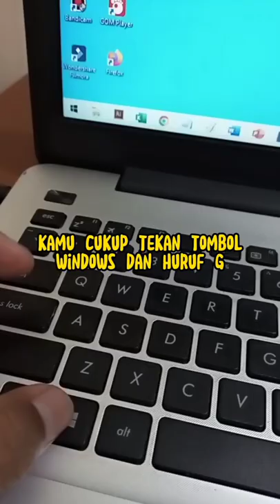Menampilkan Game Bar Bawaan di Windows 10.